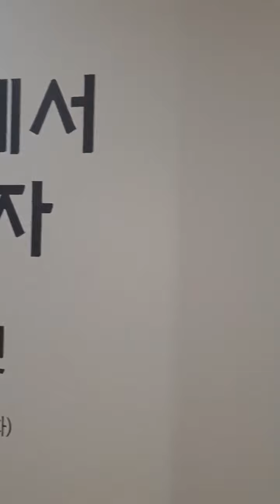20190814 양평 [세미원] 연꽃 박물관에서